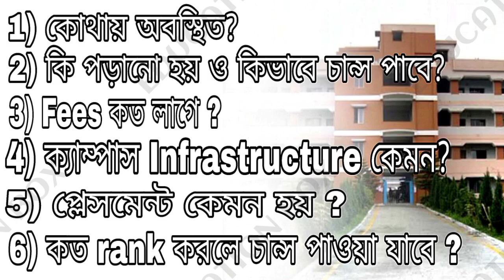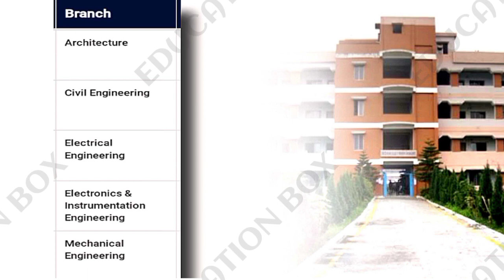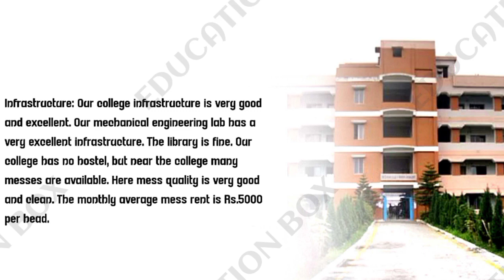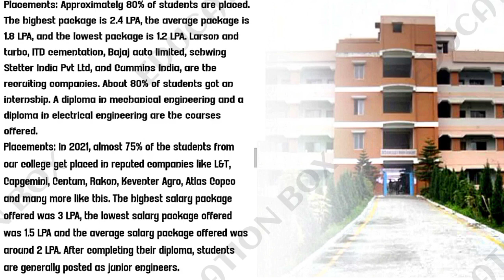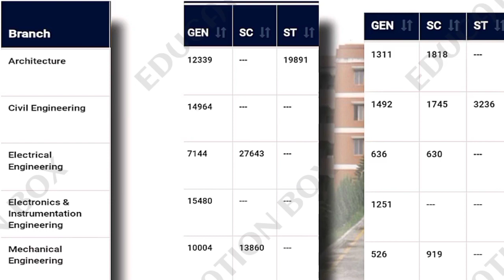North Calcutta Polytechnic College Full details | JEXPO college 2023 | jexpo voclet best college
Jexpo 2024 || What is Jexpo || How to rank under 1000
Jexpo Preparation 2024 | How I RANKED 15?

You can also make a secure rank under 500 by following the three step proper preparation method
1) Smart Study
2) One Page Notes
3) Regular OMR

I personally call it the SNO strategy

Best of luck for Jexpo 2024

Here is my strategy by following which I got 15 rank in Jexpo and secured rank 8 in Voclet

Thanks

Jexpo best colleges Jexpo birla  jexpo result date 2023 jexpo counselling date 2023 Jexpo voclet best college  jexpo question answer 2023